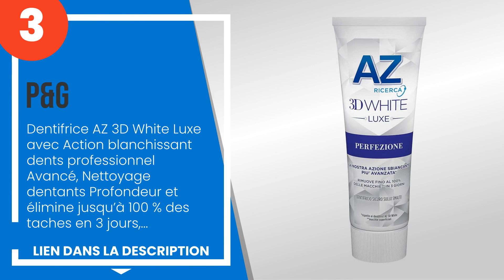Les 5 meilleurs dentifrices AZ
1) Procter & Gamble - AZ Den... »
2) ZA AZ Set 24 Dentifrice C... »
3) P&G - Dentifrice AZ 3D Wh... »
4) Procter & Gamble - Dentif... »
5) P&G - PROCTER & GAMBLE SR... »

✋ Voici les 5 meilleurs dentifrices az, disponibles sur le marché.

00:00 - Introduction
00:08 - 5) P&G - PROCTER & GAMBLE SRL AZ 3D BLANC ULTRAWHITE 75ML.
00:44 - 4) Procter & Gamble - Dentifrice AZ Pro Expert, Protection contre la plaque pour un...
01:33 - 3) P&G - Dentifrice AZ 3D White Luxe avec Action blanchissant dents professionnel A...
02:17 - 2) ZA AZ Set 24 Dentifrice Complete + colluttorio fraîcheur délicate 75 ML. Produit...
03:02 - 1) Procter & Gamble - AZ Dentifrice Pro-Expert Prévention Haut 75 ml.